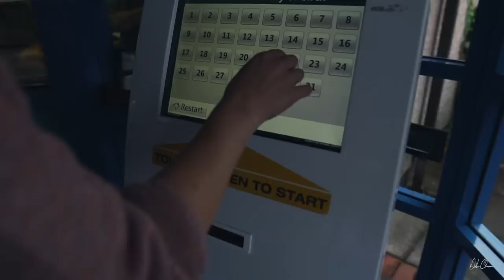Woke up NUMB on one side of my body !! DAILY VLOG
DAILY VLOG:

Today was an odd one. I generally have issues with my back. But I woke up this morning and I was numb down the whole right side of my body.- - - - -
Wanna see more for me?